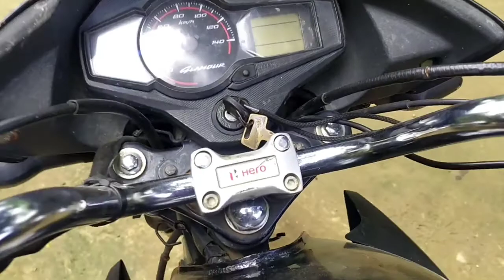কঠিয়া কঢ়িয়াই আহি পুৰা গা ধুলো,,Full injoy ,,,i love vlogs,,,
Hiii ,,moi udit sonowal ,mor aai channel tot nana dharanon jega ,in joy,furti ,tacnical,, hodai happy ,aru natural beauti video pabo